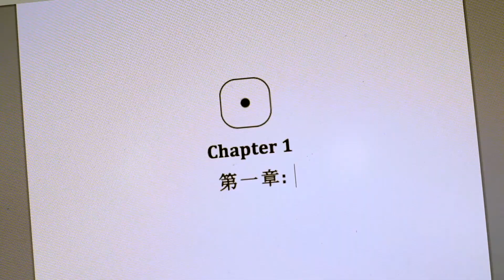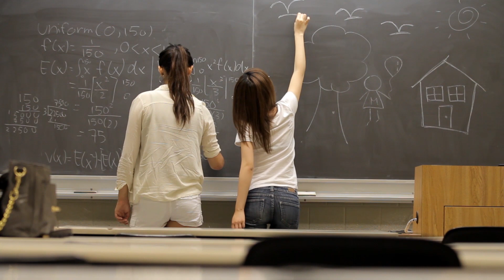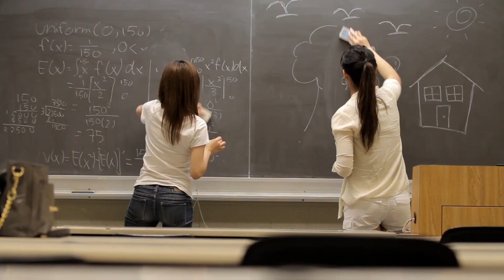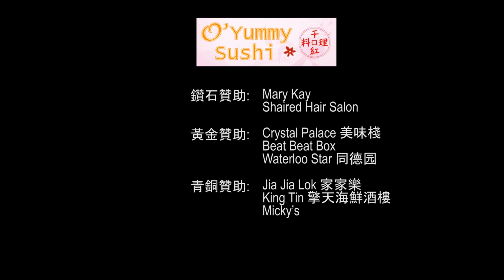鏡中鏡 MIM - Official Trailer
關於鏡中鏡 (滑鐵盧中文話劇學會 舞台剧)

你有過一位, 被你認定為是世界上另一個自己的人嗎?
這個人不一定與你有許多共通點, 不過就是可以從他或她的眼眸中照出自己, 讓自己毫無保留的活起來.
你有對過一位, 被你認定為肝膽相照的人說謊嗎?
這個謊言不一定是惡意的, 不過就是可以令他或她在心裡漸生誤會, 讓自己毫不清醒的沉下去.
六個人物, 五段真情, 四段假意, 三角關係, 兩個姊妹, 一部相機.
攝影, 姊妹, 朋友, 回憶. 還有...?

About Mirror in Mirror (UW Chinese Drama Club On-stage Performance)
Have you ever met a soulmate?
A person whom you think is just like another you?
This person will not share all your ideals, but when you look into his or her eyes, it just feels right to truly be yourself.
Also, have you ever lied to a best friend?
A person with whom you can share everything with?
Your dishonesty may not have been ill intented, but as you and your friend misunderstand each other's feelings, you both begin to spiral deep into this terrible lie.

關於我們

滑鐵盧中文話劇學會是於二零零二年夏天由一群對話劇製作充滿熱誠的學生所成立的。在短短的數年間，我們已發表了不少成功的作品，當中有舞台劇、廣播劇、網劇等。我們除了能夠發揮同建立我們的才華和創意外，還可以在這個充滿活力而有趣的學會內實現我們的夢想。

如果你是喜歡演戲、寫作、籌備活動、設計、後期製作等，滑鐵盧中文話劇學會一定能令你的才華盡顯！

About Us
The UW Chinese Drama Club is organized by a team of dedicated students who seek to develop and demonstrate their talents and creativity in various areas related to drama production. Through the exploration of dramatic themes pertinent to both traditional and modern Chinese culture, this fun-loving and dynamic organization offers students many opportunities for dramatic performance, script-writing, and stage construction.